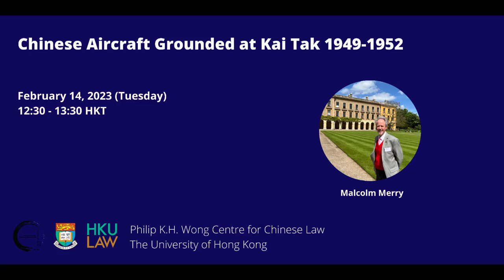Chinese Aircraft Grounded at Kai Tak 1949-1952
Introduction:
In the spring of 1949 as the Chinese Civil War reached its conclusion, the two main Chinese airlines, controlled by the Nationalist government, moved their aircraft to Kai Tak aerodrome in the then British Crown Colony of Hong Kong for safety from the advancing Communists. There followed a 3-year struggle for ownership of the planes between the PRC and American interests who had bought the planes from the Nationalists. The British and Hong Kong governments were caught in the middle, insisting that ownership was purely a legal question, despite pressure from the USA and the PRC and the dispute becoming enmeshed by contemporary political tensions. The ensuing litigation raised issues of international law including those of Sovereign Immunity and State Succession to Property. This talk, which is based on the author’s recent book, will examine those aspects, how they arose and how they were resolved, and describe the international tensions in which they were set.
Speaker:
Malcolm Merry spent more than 40 years in Hong Kong as a practising barrister, author, lecturer/senior lecturer and associate/adjunct professor at the University of Hong Kong. He is known for his writings on land law, but more recently has developed an interest in and published works on Hong Kong’s legal history, including two books with Hong Kong University Press, The Unruly New Territories (2020) and Grounded at Kai Tak (2022).
Chair:
Professor Albert Hung-yee Chen, Cheng Chan Lan Yue Professor and Chair of Constitutional Law, University of Hong Kong